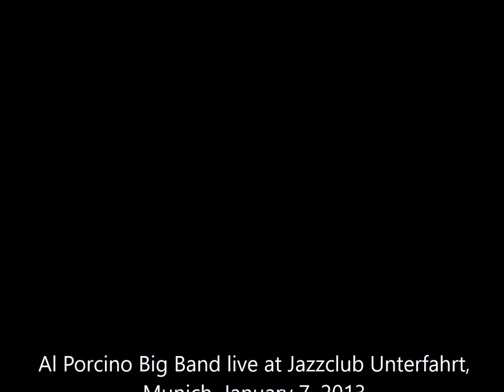Al Porcino 2013 01 07 unterfahrt willis